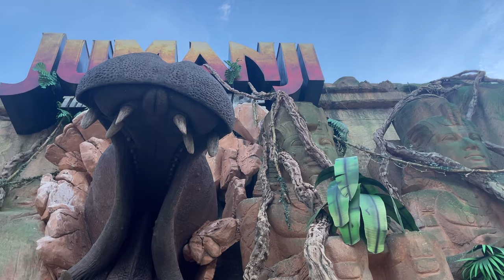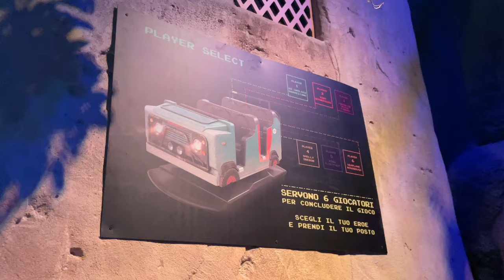Jumanji The Adventure at Gardaland | POV OnRide - Full HD 2023 | Multi Mover Dark Ride